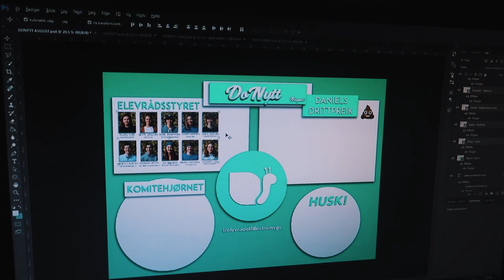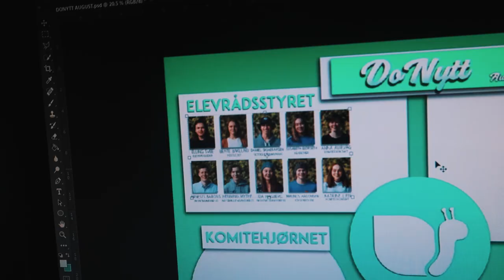JEG VILLE IKKE LASTE OPP DENNE VLOGGEN...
Noen vlogger blir ikke alltid slik jeg ønsker dem...